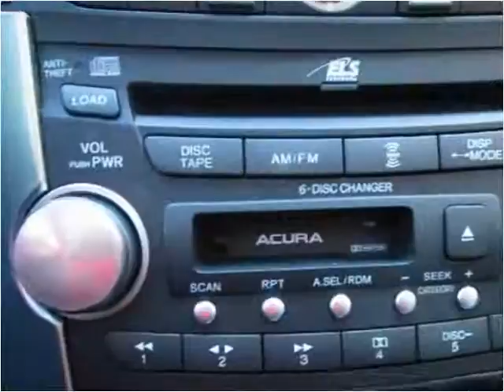2006 Acura TL Used Cars Hasbrouck NJ